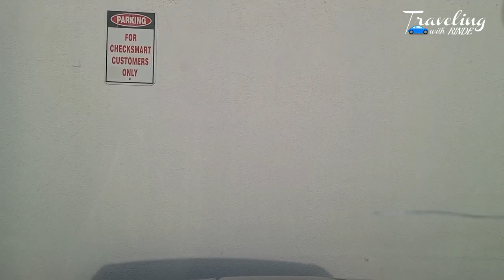Michigan Road | Crawfordsville Road | Indianapolis, Indiana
DJI Osmo Pocket (walking videos)
DJI Osmo Action (cycling videos)
DJI Osmo Action (with charging kit)
GoPro Hero 8 Black
Shure MVL Omnidirectional Lav Microphone

Accessories
DJI Osmo Mobile 4 Gimbal (newer model)
Freewell Circular Polarizer (for Osmo Pocket)
PolarPro Circular Polarizer (for Osmo Action)
GETIHU USB C Power Bank
Samsung EVO Plus 512gb

Action Cam accessories For GoPro/Osmo Action
GoPro Carrying case (also works with Osmo Action)
Seagate 5TB USB external HD
Sony WH1000XM3 Noise Cancelling Headphones
Blue Yeti USB Microphone - Blackout Edition